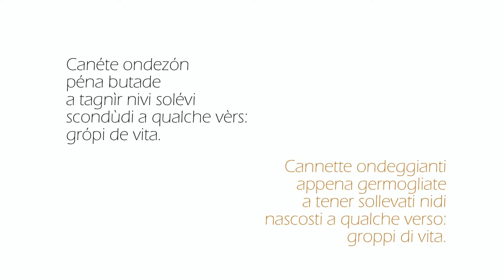Vita - Guido Leonelli - Valdaora (BZ) - Trentino Alto Adige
Secondo classificato ex aequo della Sezione C (Poesia inedita) della seconda edizione del concorso "SALVA LA TUA LINGUA LOCALE", abbinato alla Giornata Nazionale del Dialetto istituita dall'Unione Nazionale delle Pro Loco.

GUIDO LEONELLI è nato nel 1939 a Valdaora (BZ) da padre modenese e madre trentina, vive in Trentino da oltre 50 anni. Ex ricercatore del CNR con laurea in sociologia, oltre ad amare la montagna e lo sport all’aria aperta, da una ventina d’anni si diverte a scrivere poesia soprattutto dialettale. Fra il 2000 e il 2010 ha dato alle stampe otto raccolte tutte nel vernacolo di Trento e nel 2013 una raccolta, ancora dialettale, sugli antichi mestieri, destinata alle scuole dell’obbligo.
Ha collaborato con riviste, periodici e associazioni. Sue poesie compaiono su diverse antologie e molti sono i riconoscimenti che ha ottenuto sia a livello triveneto che nazionale.